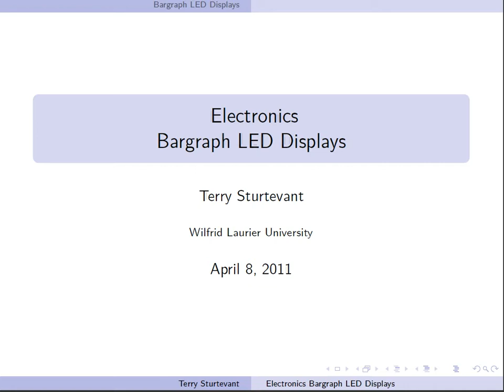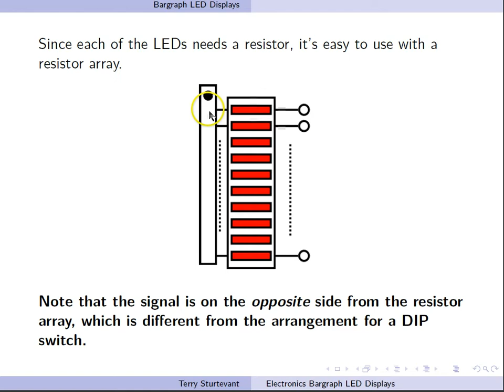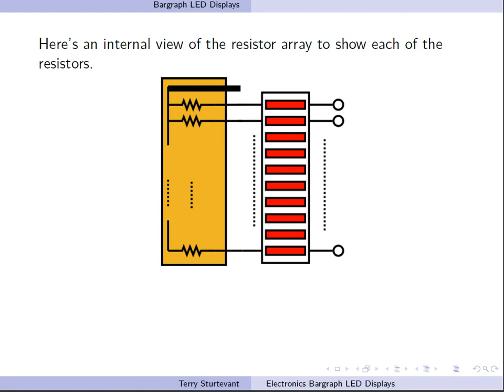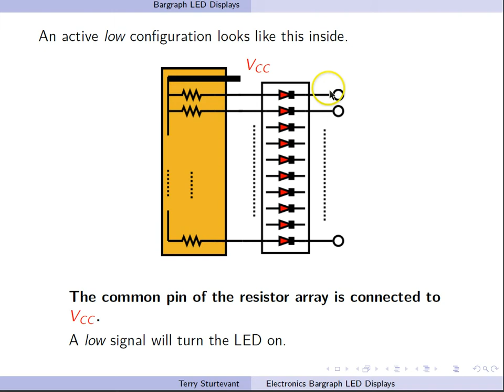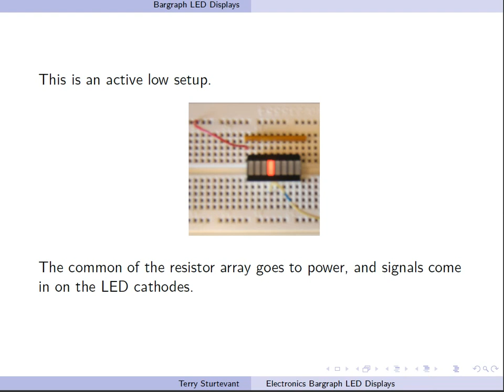Using bargraph LED displays in logic circuits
How to use bargraph LED displays in digital circuits
WLU PC120